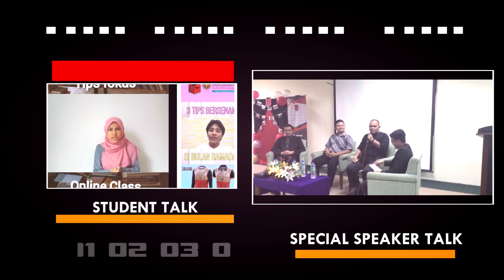HISTFORIUM on YouTube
Assalamualaikum everyone! we are proudly to annouce that Secretariat of History and Civilization, International Islamic University Malaysia are now on YouTube! Thank you for your support.